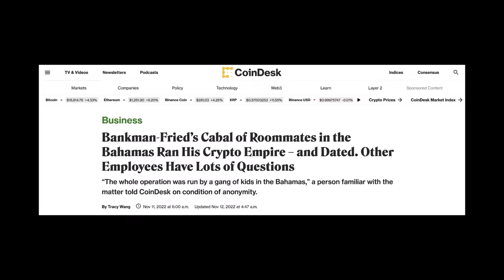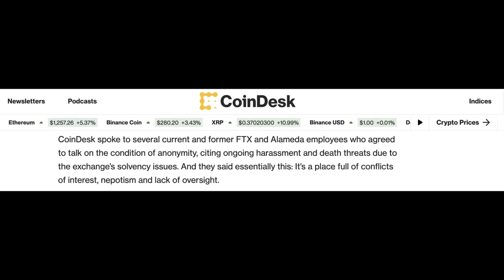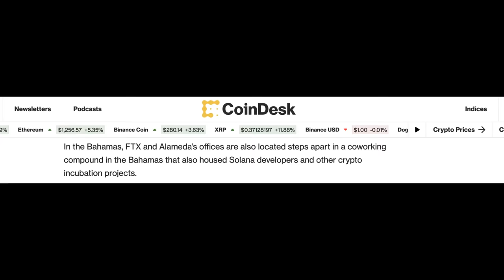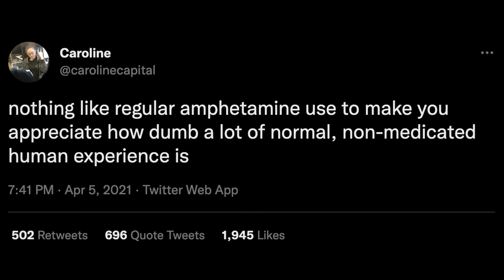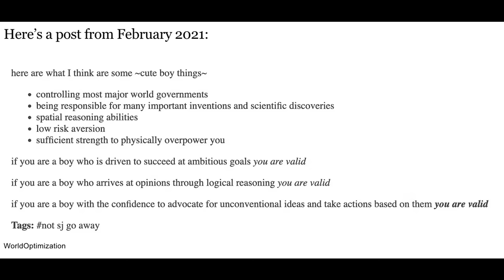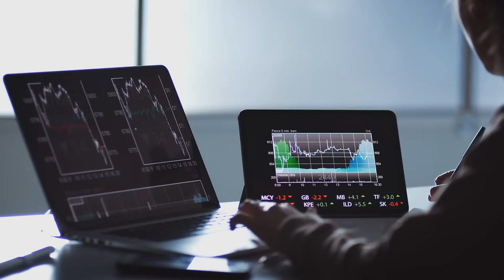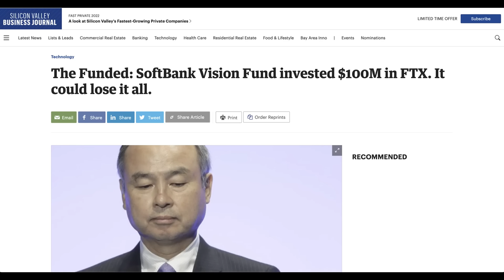Caroline Ellison (Alameda Research CEO), FTX & Sam Bankman-Fried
Caroline Ellison, a lover of Sam Bankman-Fried (SBF) is the CEO of Alameda Research, the trading firm founded by SBF.

No one knows much about her apart from an interview she gave on an FTX podcast.

So, here is all we know so far about a central figure in the collapse of the FTX crypto exchange.

CHAPTERS
00:00 Alameda Research, FTX & Sam Bankman-Fried
00:51 Caroline Ellison, CEO of Alameda Research
02:03 Housemates in The Bahamas
03:08 Caroline Ellison, background

📖 The best book you'll ever read about money, "The Psychology of Money: Timeless lessons on wealth, greed, and happiness" by Morgan Housel

🔐 Keep your crypto on a Ledger cold wallet, so you own it instead of a crypto exchange owning it

📈 The best tool to decide when to buy and sell crypto

👨🏾‍🦱 I'm Mustafa, a cybersecurity professional living in Singapore who loves making videos about how to make money, how to work smart, and how to live a happy life.